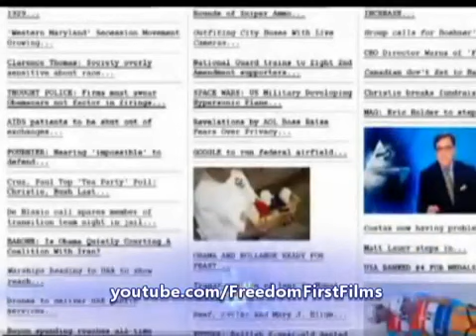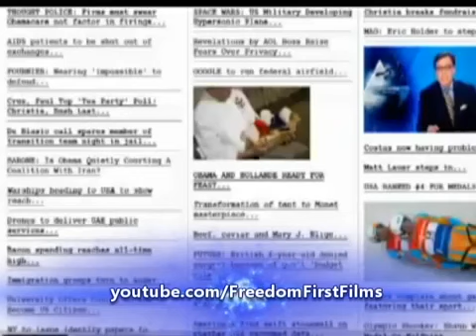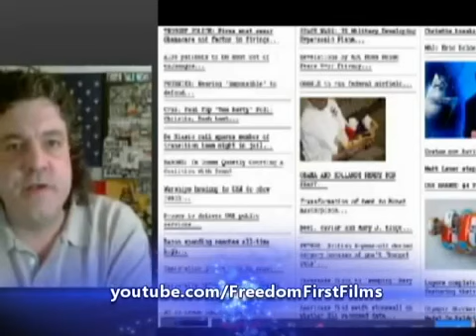SHEEP TO THE SLAUGHTER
Artist: Paris Album: Sonic Jihad.

Secret footage shot inside a Lancashire non-stun slaughterhouse shows sheep having their throats hacked at and animals being thrown. This has prompted an urgent government investigation into.

REVELATION 13;4 KJV AND THEY WORSHIPPED THE DRAGON WHICH GAVE POWER UNTO THE BEAST: AND THEY WORSHIPPED THE BEAST, SAYING, WHO IS LIKE UNTO THE BEAST? WHO IS ABLE TO MAKE WAR WITH HIM? Thank.

Paris - Sonic Jihad - Sheep To The Slaughter.